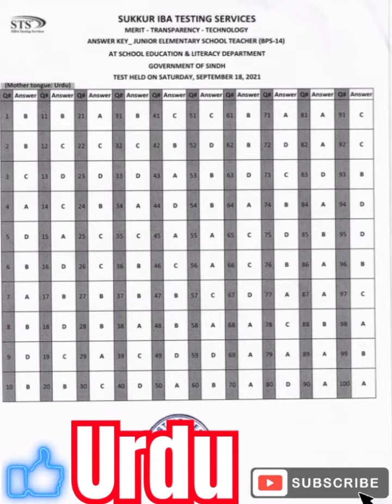Jest Today Test Answer Key Urdu/Sindhi | Jest test Answers key today 18 September 2021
Jest Test Papper Date:- 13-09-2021